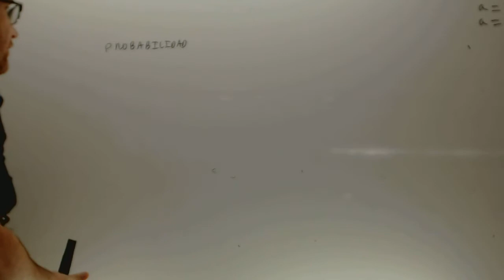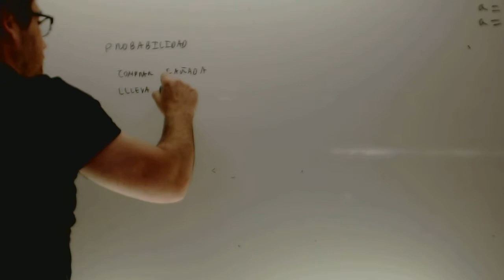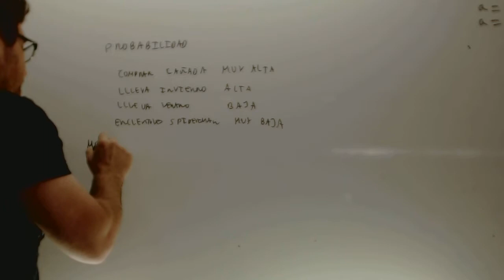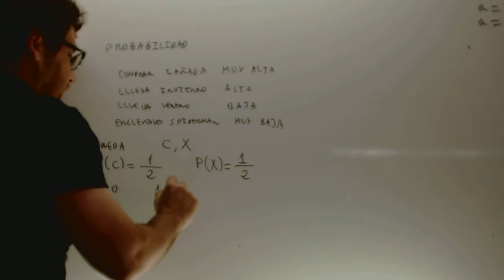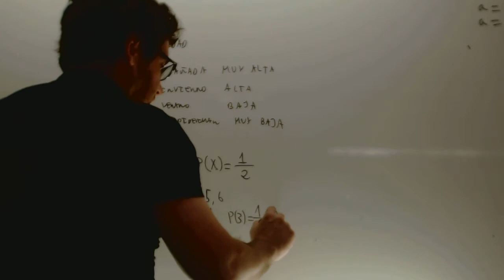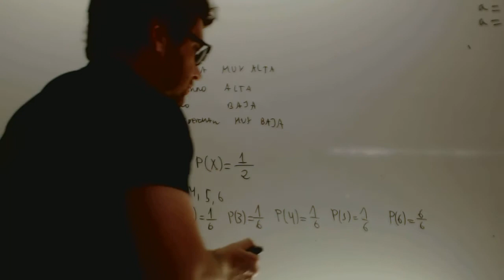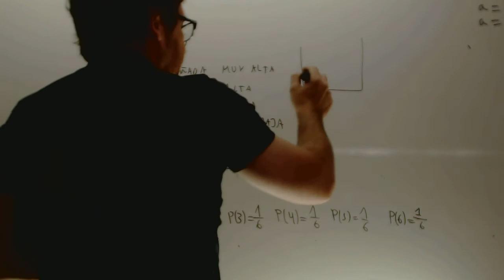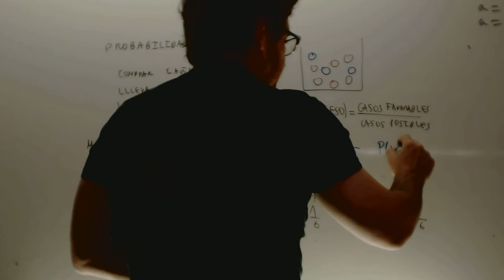Probabilidad Introduccion Matematicas 1 ESO Academia Usero Estepona